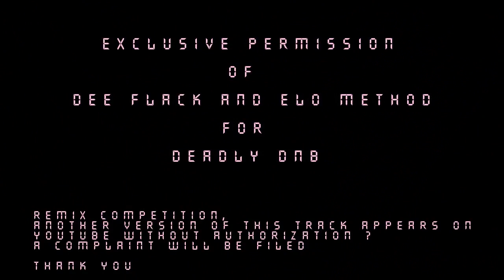Rameses B - I Need You (Dee Flack & Elo Method remix) [HD]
No release date before the end of the competition...

•Remix Competition•